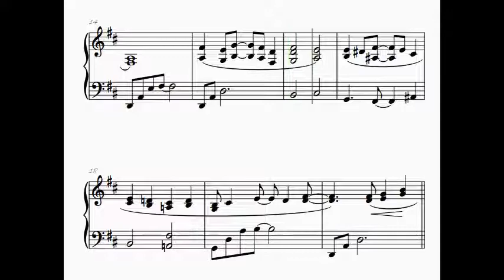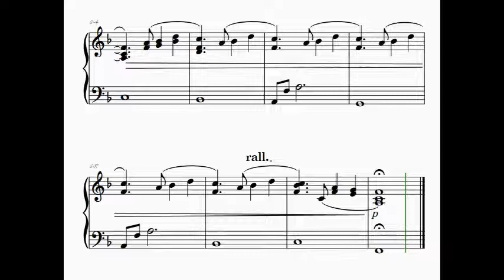A Whole New World arranged for Piano solo